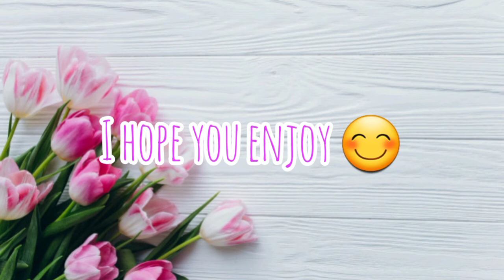Easy & Simple Tropical Island Painting By-Sam Art Works and Others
Hello everyone today i will show you how to paint an easy and simple tropical island painting i hope you enjoy watching this video ☺😊